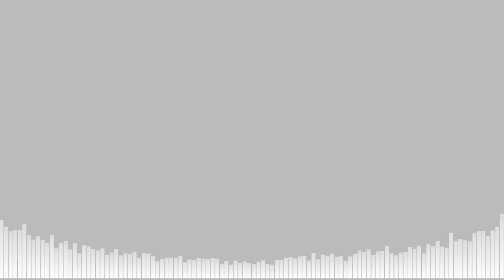DeltaruneWM - DEMON WITHIN (Orchestral Mix)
Greetings!
I have made an orchestral remix of my own song, DEMON WITHIN (made for the Deltarune Wandering Makers, @wanderingmakers if you wish to check it out).

It was made in far less time than the original song (which took 100 hours), but I am too happy with the final product to not show you.

Now on SoundCloud!